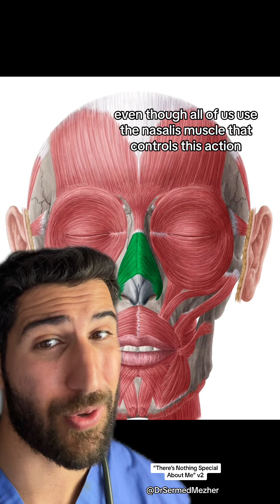“There’s Nothing Special About Me” v2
Each of us possesses unique physical features that highlight the fascinating diversity of the human body. Some of these features are subtle, often unnoticed traits that make us distinct, such as the ability to make a roaring sound with our ears, having Darwin’s tubercle, or a Morton’s toe.

The ability to make a roaring sound with our ears is linked to a small muscle inside the ear called the tensor tympani. In some people, they can voluntarily contract this muscle, which dampens loud sounds and creates a rumbling or roaring noise in the ear. This rare ability showcases how our body can have unique, albeit hidden, talents.

Darwin’s tubercle is another interesting trait. It is a small, cartilaginous bump on the outer rim of the ear, believed to be a vestigial structure, a remnant from our evolutionary past. Not everyone has this feature, but for those who do, it’s a subtle yet distinctive characteristic that connects them to their ancestors.

Morton’s toe refers to a condition where the second toe is longer than the big toe. Named after Dr. Dudley Morton, this trait affects the way a person walks and can even impact balance. While it might seem like a minor variation, Morton’s toe is a perfect example of how small differences in our anatomy can make us unique.